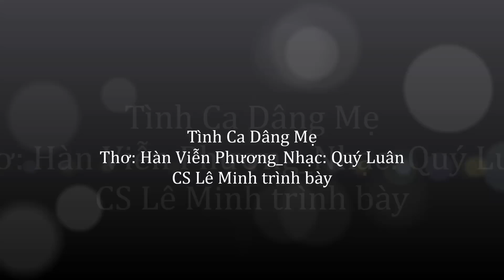Tình Ca Dâng Mẹ _ Thơ Hàn Viễn Phương_ Nhạc Quý Luân _ CS Lê Minh trình bày